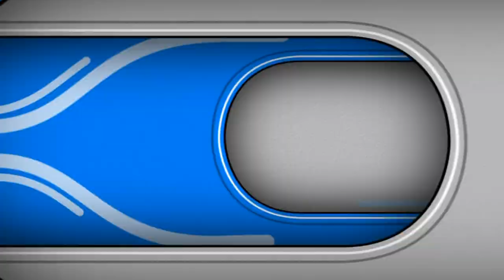Free download Wedding background, Free Hd motion graphics, wedding animation - TEXT BACK 017